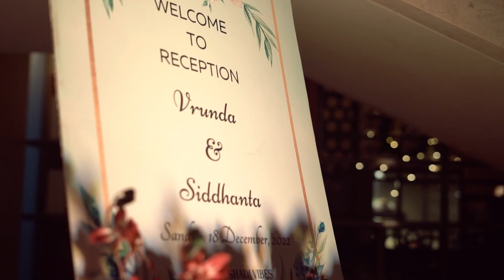RECEPTION HIGHLIGHTS | VRUNDA x SIDDHANT | FLASH STUDIO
Flash studio,
63/3, Amin Bhuvan, Nr. Sindhi Market, Opp Kalrav Complex, Maninagar, Ahmedabad.
Catch us on fb & Insta @ photographybyflash